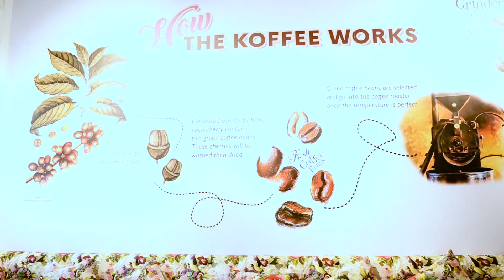Rose Gold mania with Ritcha on Style Speak!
All the jewellery lovers out there! Are you ready to go gaga over some awesome rose gold beauties we have today?

Location Courtesy - The Koffee Works, Chembur